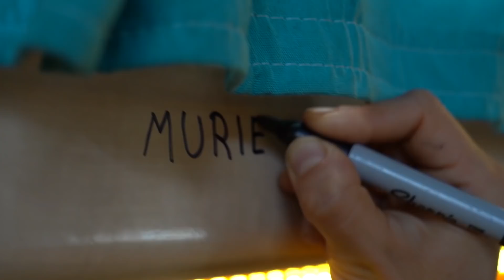LOCKDOWN | Relationship Problems on a Sailboat | S04E25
After working so hard to get Atticus ready for the Pacific crossing, we decide to take some days to simply enjoy our lifestyle... BUT our outboard breaks down, we get busted by the local police, and our bad moods culminate in a whopping argument.

Check out our most recent Amazon Wish List to see what we could use on the boat right now!